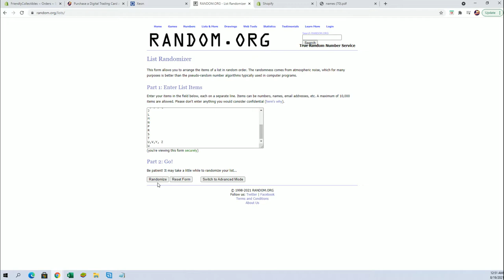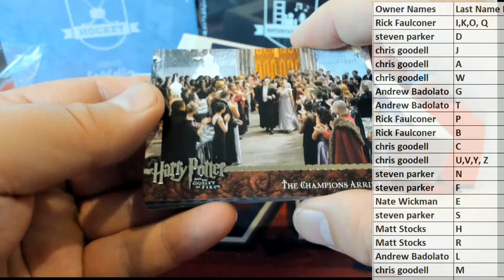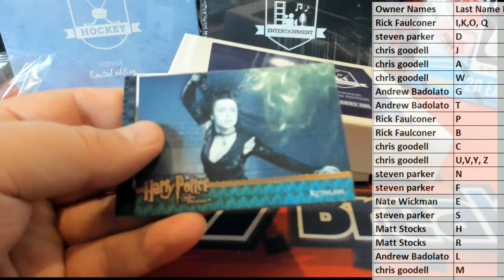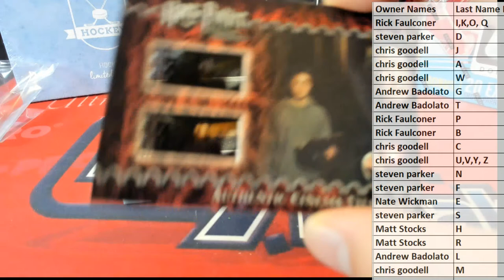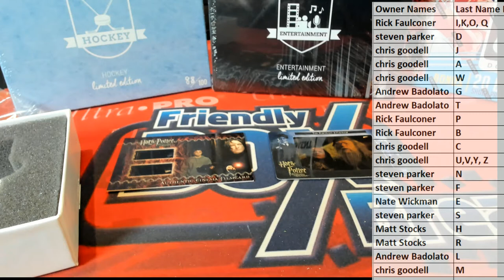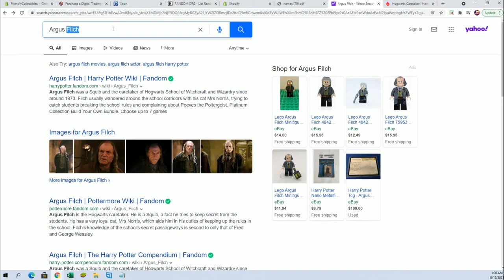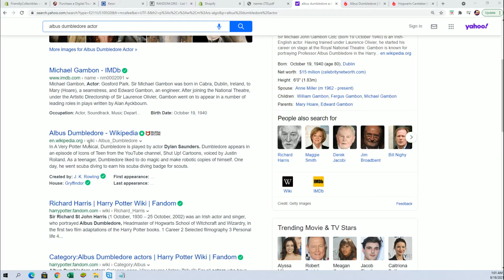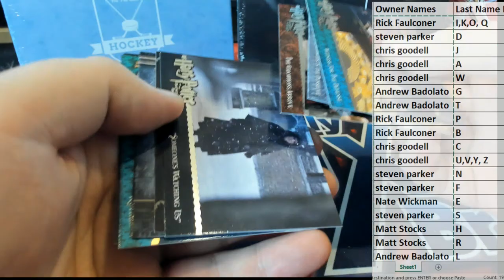2021 Hit Parade The Patronus Edition ID HPPATRONUS101